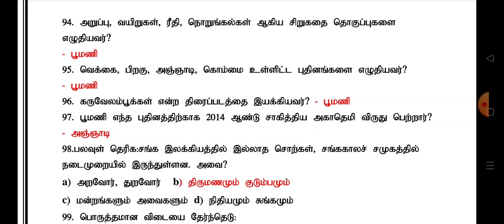12th tamil new book short notes - உரிமைத் தாகம்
COMPLETE NOTES

HISTORY FULL NOTES - 100 rs

POLITY FULL NOTES - 100 rs

ECONOMIC FULL NOTES - 100 rs

GEOGRAPHY FULL NOTES 100rs

SCIENCE (6th to 10th) - 100rs

ETHICS (11th,12th) - 100rs

TAMIL FULL NOTES - 100rs

ALL NOTES - 700rs

TEST BATCH - 2023

TEST BATCH 1 - 200 RS (Questions only)

TEST BATCH 2 - 899 RS (Materials + Questions)

What's up 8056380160 (only what's up - don't call)

CHECK PLAYLISTS - HISTORY

6th new book history

MOST IMPORTANT - GK SERIES - HISTORY

🌟 HISTORY 🌟

சிந்துவெளி நாகரிகம்

குப்தர்கள்

Part 1

Part 2

டெல்லி சுல்தானியம்

முகலாயப் பேரரசு

மராத்தியர்கள் - QUESTIONS

NOTES